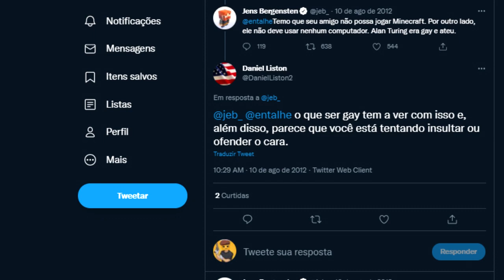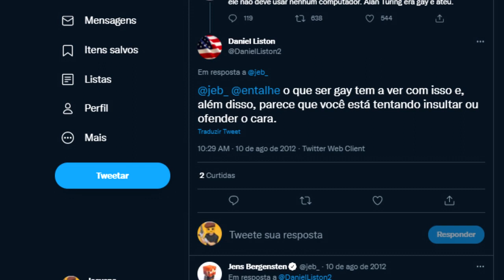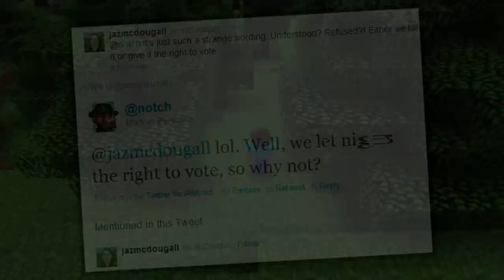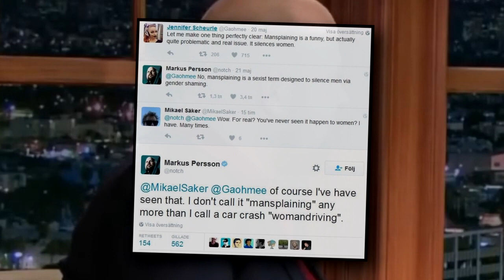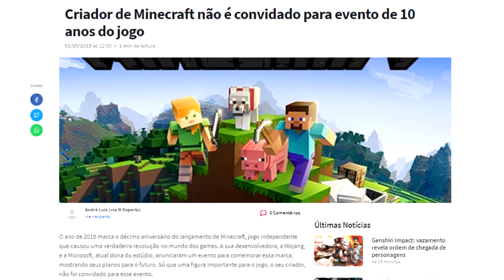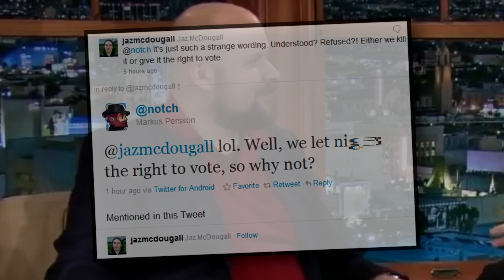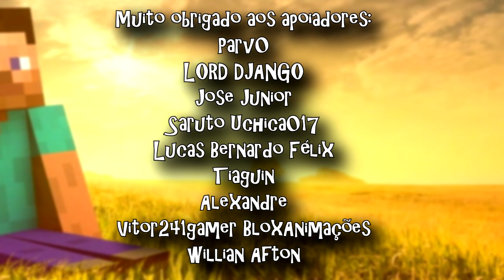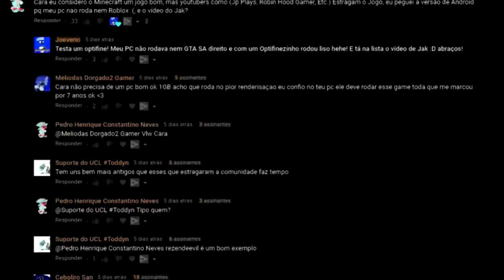POR QUE A NOVA EQUIPE DE MINECRAFT ODEIA O CRIADOR? ("Notch é UM MONSTRO e PRECISA SER PARADO.")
MINECRAFT é o jogo de maior sucesso de todos os tempos! todo santo dia muitos fãs estão indo secos procurando tudo quanto é conteúdo sobre a série de jogos! Entretanto, hoje em dia a nova equipe de minecraft odeia o Notch, criador de minecraft, mas por que isso, hein? É o que eu explicarei hoje, mostrando o por que da nova equipe do mine odiar o notch. Eu sou Joe, e esse é o meu canal, Joeveno!

Sessão de Perguntas e respostas sobre o vídeo:

Todas as Versões DO MINECRAFT? Mais ou menos
Versões especiais DO MINECRAFT? Tem!
Segredos DO MINECRAFT? Tem!
Tem MINECRAFT? Sim!
História DO MINECRAFT? Tem!
Curiosidades MINECRAFT? Tem!
Easter Eggs MINECRAFT? Tem!
Among US? Meu canal é ligado ao jogo!
A verdade sobre MINECRAFT? Tem!
Referências Escondidas MINECRAFT? Tem!
Coisas que você não sabia sobre MINECRAFT? Com certeza!
Versões Desconhecidas do MINECRAFT? Tem também!
Versões Alternativas do MINECRAFT? Tem sim!
Novo MINECRAFT? Tecnicamente não :/
MINECRAFT ANDROID? Tem! Mostro quando saiu!
Novidades MINECRAFT ? Não :/
MINECRAFT versão beta? TEM!
MINECRAFT versão mobile? TEM!
MINECRAFT novo? Quem dera!
MINECRAFT vai acabar? Não
MINECRAFT novo jogo? Quem dera!
MINECRAFT versões antigas? Tem!
macete MINECRAFT? Não :/
MINECRAFT novo pra celular? Só o antigo!
MINECRAFT em 2021? Mais ou menos :/
MINECRAFT antigo? Tem
Evolução do MINECRAFT? Sim!
Problemas do MINECRAFT? Tem!
O motivo de odiarem o MINECRAFT? Sim
por que odeiam tanto o MINECRAFT? Também!